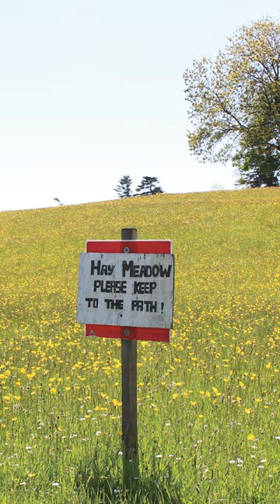Origins of Turfgrass Part 1 Podcast Preview | The Turf Zone Podcast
Preview for part 1 of the Origins of Turfgrass podcast series. Hear the full episodes on our channel.